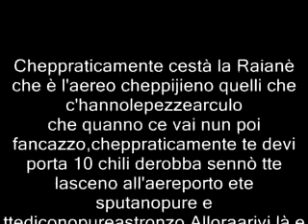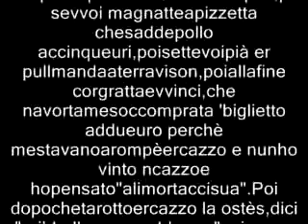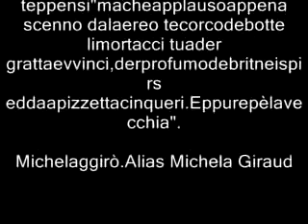"La Raianè" - by Michelaggirò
una cronaca più che realistica.